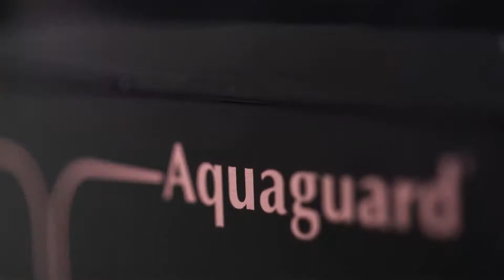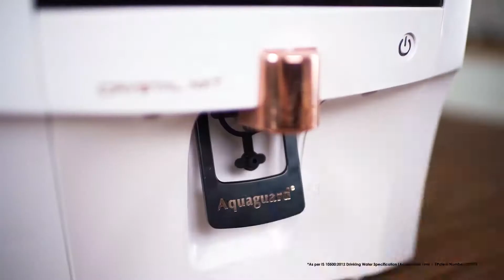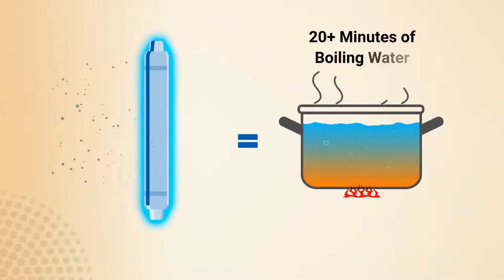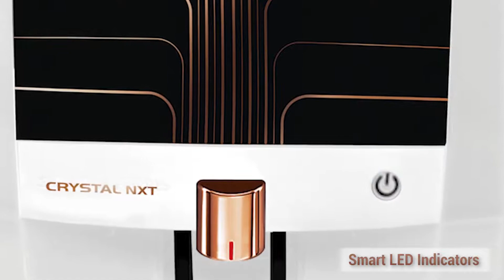Aquaguard Crystal NXT UV + UF Water Purifier with UV e-Boiling Features | Demo | Review | English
Aquaguard 7 Litres UV Plus UF Water Purifier (Crystal NXT, White)

Visit store Location

TATA CROMA
G - 16 & 22, Ansal Plaza Mall, Tugalpur, Greater Noida, Uttar Pradesh

Features

Electrical Purifier
UV + UF Function
Hard/Soft Water | Municipal Water
39 Litres Purification Capacity, 7 Litres Storage Tank
ABS Food Grade Plastic
Filter Change Indicator | Tank Full Indicator

When it comes to water there shouldn’t be any compromises with regards to the purity. Advancing water pollution has already claimed a lot of lives, therefore drinking water needs to be pure and clean of all possible pollutants, chemicals and disease-causing germs. With years of experience Aquaguard is the most trusted brand for water purifiers and the new Aquaguard Crystal NXT UV Plus UF Water Purifier gives you perfect protection from all possible polluting agents. It integrates a storage tank which can store up to 7 litres of purified water, making sure that you are always provided with clean and safe drinking water even without power supply. The body is equipped with food grade ABS material.

Perfect Purification

The Aquaguard Crystal NXT UV Plus UF Water Purifier assures you that the water you are drinking is safe and pure. The Active Copper Technology provides goodness of copper in water. The Mineral Guard Technology retains essential minerals in your water. Dual UV plus UF promises healthy and crystal clear water. Smart LED indication alerts for service, Cartridges EOL and electronic errors. The purification capacity cartridge life is of 6000 litres/1 year basis standard test conditions.

Convenient Usage

The Aquaguard Crystal NXT UV Plus UF Water Purifier is equipped with Supreme aesthetics. It has Countertop and wall mount friendly design. The Chemi-Block remove excess chlorine and organic impurities. Health Protect Electronic Authentication cartridges with EEPROM technology ensure safe water or no water always. Type of filters include Sediment, Pre Carbon, Ultra Filter, UV Chamber, Active Copper.